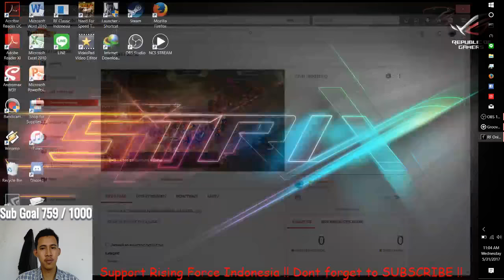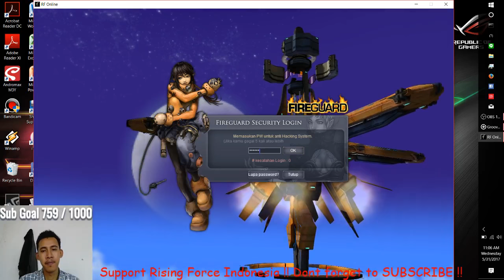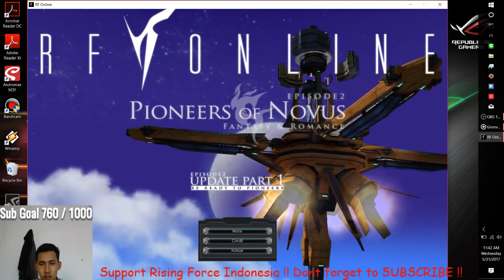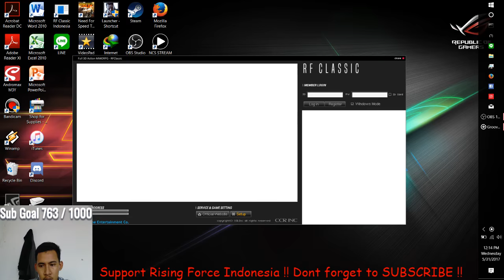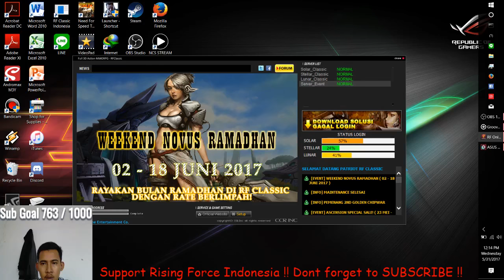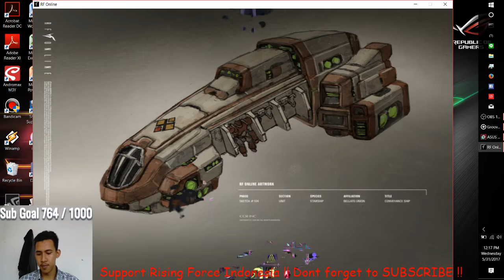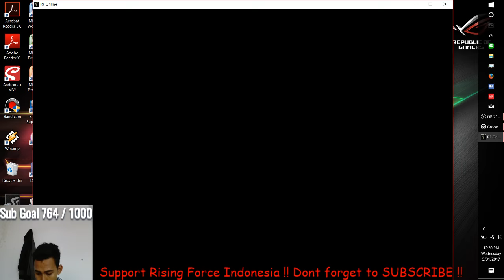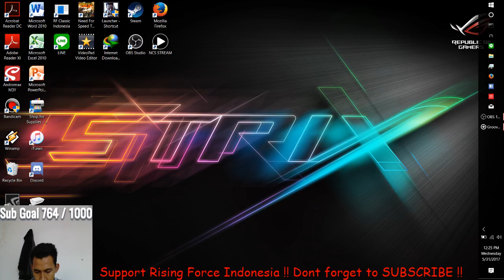ON RF CLASSIC DIKANTOR SAMBIL NUNGGU BEDUG MAGHRIB @_@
DIALY ACTIVY OF RF CLASSIC !!